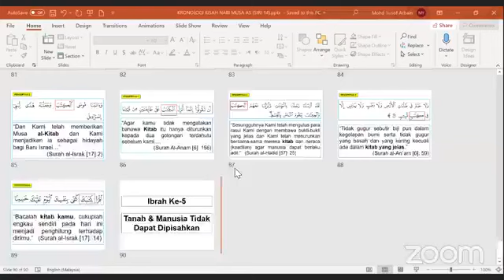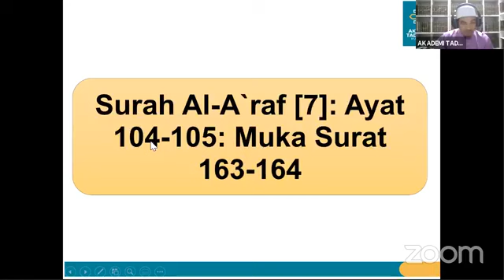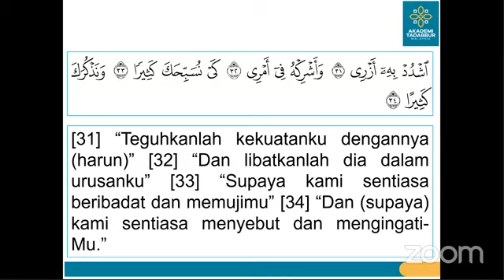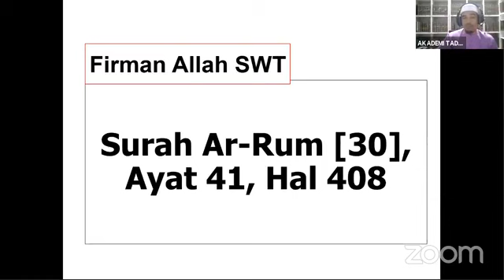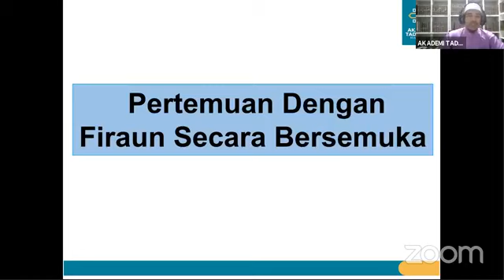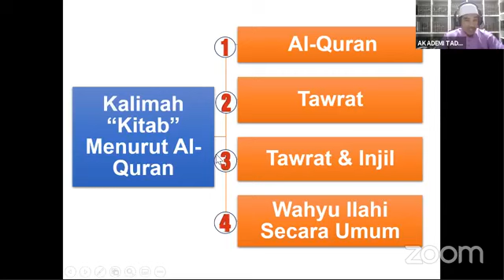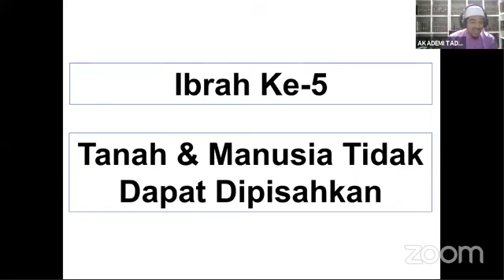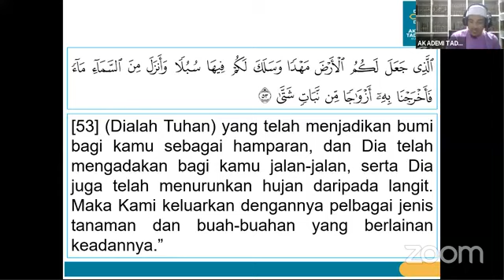SIRI 14 - KRONOLOGI KISAH NABI MUSA AS BERSAMA FIRAUN & BANI ISRAIL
Kelas: Kronologi Kisah Nabi Musa AS Bersama Firaun & Bani Israil (Siri 14)
Hari: Setiap Isnin & Khamis